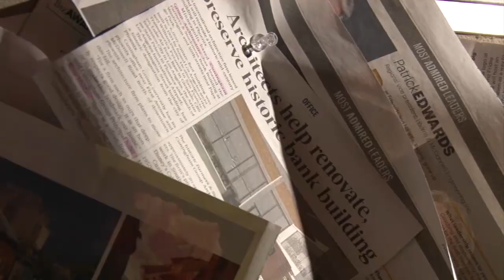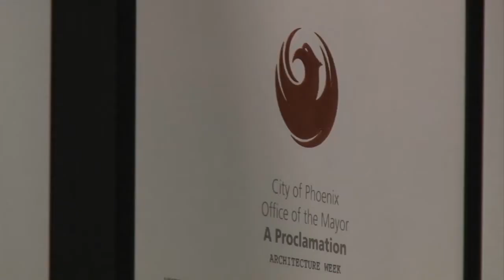Metro-Phoenix's mid-century modern architecture in the spotlight | Cronkite News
Real estate experts, architectural enthusiasts and community coordinators are excited by the legacy of mid-century modern infrastructure in the Valley. Many of metro-Phoenix's most iconic sites will be on display during Modern Phoenix Week from March 24 through April 2. (Video by Nicole Gutierrez/Cronkite News)